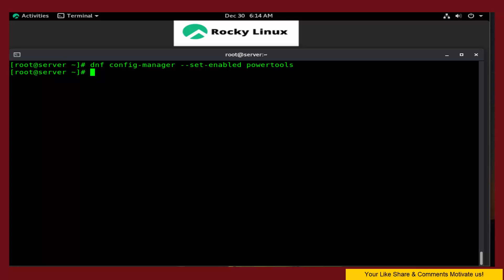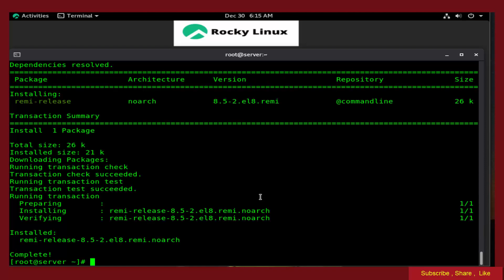How To Enable PowerTools ,EPEL & REMI Repository On Rocky Linux 8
in This Tutorial you will learn " How To Enable PowerTools ,EPEL & REMI Repository On  Rocky Linux 8

PowerTools is a repository that acts as a container for libraries and developer tools.
 EPEL repository is an additional package repository that provides easy access to install packages for commonly used software.
Remi repo is a free and stable YUM repository mainly for the PHP stack.